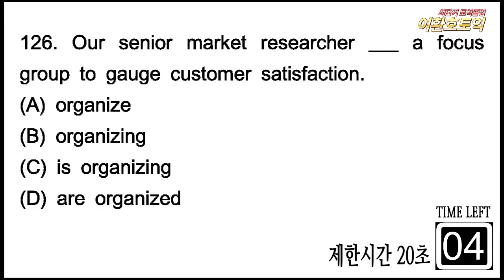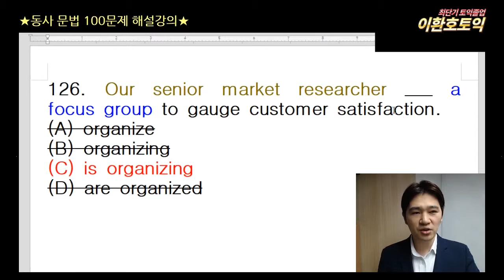토익 RC 파트5 동사문법문제 126번 해설강의 [종로YBM] 이환호토익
문제 풀이 제한시간 20초입니다.
20초 넘어갈땐 영상을 잠시 멈추고 푸세요^^
질문은 댓글 남겨주세요^^*